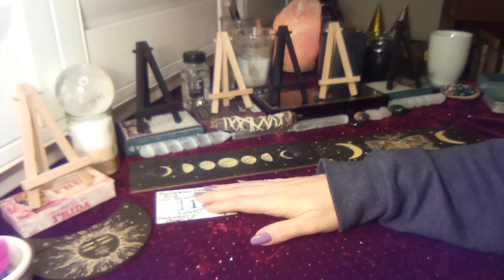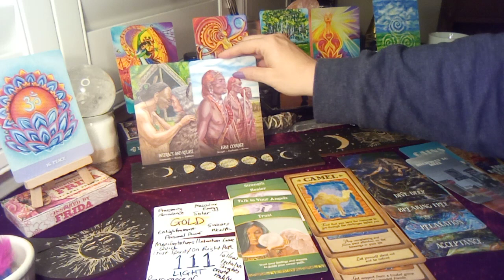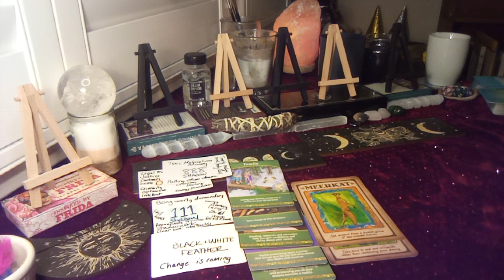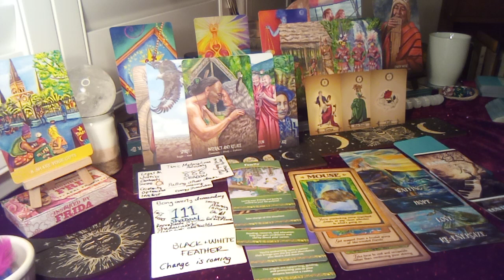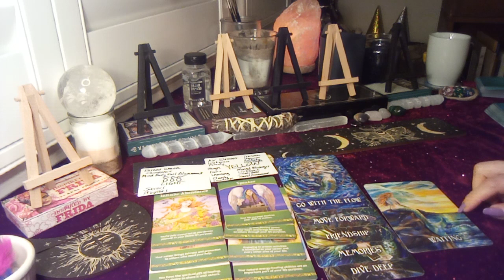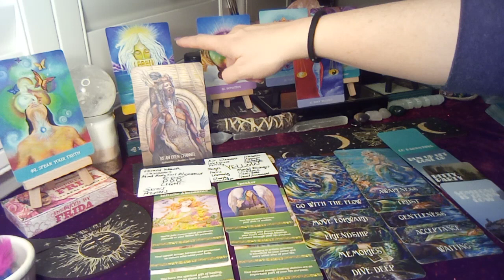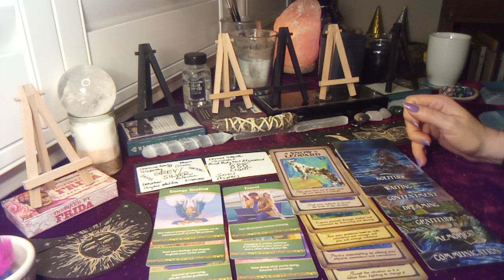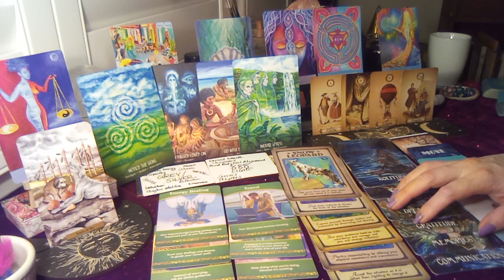🔮💫💜Physical Health, Inspiration and To Dos At This Time💜 MUTABLE SIGNS ♊♍♐♓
When we hit certain sub milestones (first is 222 subs, then its 1111 subscribers) I will be including special surprises for the collective!💜

Sun, Moon, Rising placements
Gemini 00:23
Virgo 1:12:38
Sagittarius 20:34
Pisces 43:21

Thank you so much for your love, generosity, likes, shares, subscribes, comments, and support, to make this channel a valuable and open resource for everyone who needs it at this time in their timeline of discovery. It also helps the channel grow to help as many as others and get in the algorithms so those who need these messages too will see them. Spirit has me channel messages to those who put their energy into the channel regularly when most needed and we do a lot of different things over to help people. Messages here are timeless from whenever you see them as energy is fluid, so you are welcome to save any you want to watch when you feel guided into saved playlists.  I have always been agnostic and will be approaching all things mind, body and spirit with the idea that "nothing hits the editing room floor" as we never know what soul knowledge will unlock next for our most loving good or what random combinations we have to be enlightened to on a daily basis as we awaken for the rest of our lives.